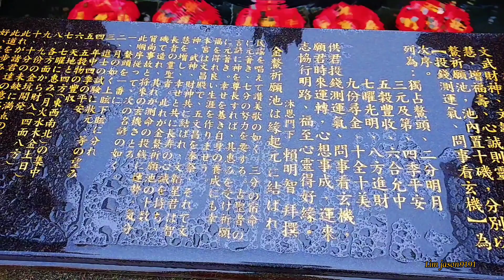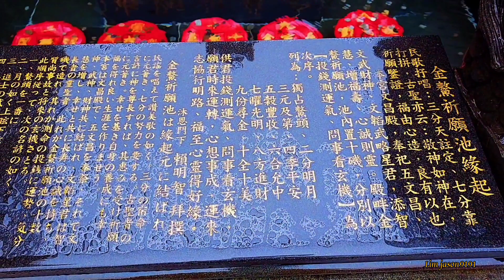《5》2024《台湾随心之旅 》新北市《聖明宫》瑞芳區。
《聖明宮》主要祭祀關聖帝君，最初是光緒初年祀奉在金山區的民宅內，昭和11年(1936年)，將關聖帝君神像移到九份的崙仔頂。
民國37年(1948年)在原址成立勸忠堂，同祀孚佑帝君、司命真君、豁落靈官以及武穆帝君，合稱五盛恩主公。
民國39年(1950年)才在現址建立廟宇，次年將勸忠堂遷來新址。
民國65年(1976年)更改名為聖明宮。
聖明宮地勢高，廟前的平臺又極為寬敞，背依燦光寮山，右臨太平洋濱海，青山綿延，山海風光盡收眼底，你也可以向庙里的管理人员打声招呼，就可以上寺庙三楼观赏周边的风景，因此在這裡不僅可以欣賞廟宇之美，還可將瑞濱海域的自然景觀盡收眼裡。
聖明宮在各項《九份》的活動中，為廟宇的中心，所以每年迓媽祖都以聖明宮作為起迄點。
                     《聖明宮》
224台湾新北市瑞芳區街頂巷56號

搭車：

一、開車：
1、從台北市走承德路經大度路、關渡、2號省道、三芝至石門或由基隆經萬里、金山至石門下車即可。
2、由淡水站沿2號省道往金山方向行駛，過老梅5.2公里即可抵達。
二、搭車：
1、由淡水乘坐開往金山的淡水客運，於石門洞站下車即可。
2、基隆經金山往淡水班車之國光客運或基隆客運，於石門下車。
3、从瑞芳九份老衔商业区，沿着石梯级徒步而上，寺庙靠近九份小学，途中可以问当地人正确路线。

《聖明宮》资料来自网络，如资料有错误，请多多指正。谢谢！